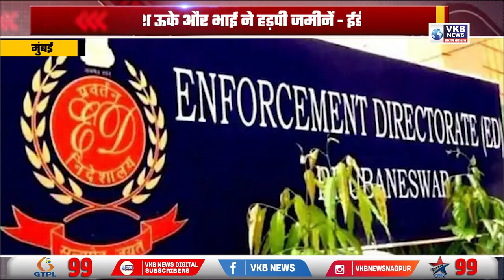सतीश ऊके और भाई ने हड़पी जमीनें - ईडी